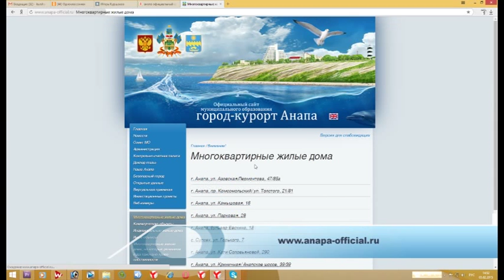В Анапе строительство магазина переросло в незаконную многоэтажку